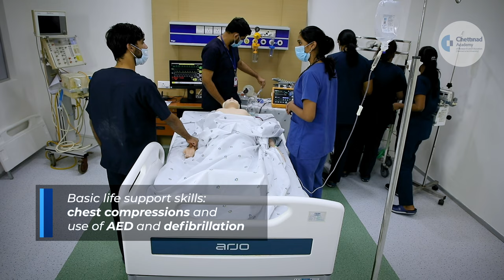Chettinad Academy ACLS Program - Your Path to Lifesaving Expertise!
Welcome to Chettinad Academy of Research and Education! Join our Advanced Cardiovascular Life Support (ACLS) program, where healthcare providers learn crucial skills for managing cardiac emergencies. Explore topics like advanced airway management, ECG interpretation, and pharmacology through hands-on simulations. Our experienced instructors guide you to build confidence and expertise in critical situations. Thank you for supporting quality education at Chettinad Academy!